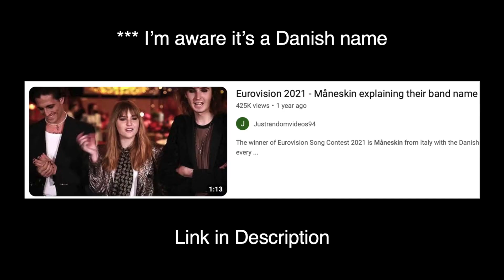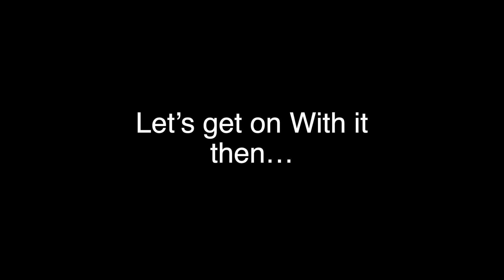Is 'RUSH!' by Måneskin Any Good? | Måneskin Album Review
We’re back at it again with another new release in 2023, as Måneskin have released their new album Rush. Going into this album, I’ll admit, I didn’t know too much about Måneskin. I’d heard a fair few of their tunes, all of which sounded pretty decent, but to be honest, I can’t really say that I was a huge fan of Måneskin prior to this album. So, will Rush convert me into a full time Måneskin fan? Well, let’s get on with it then.